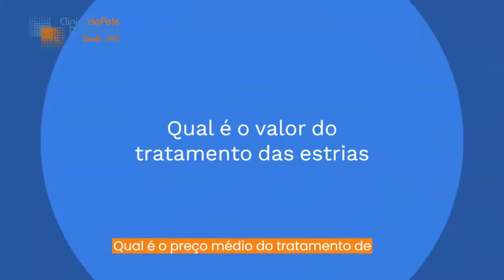Quanto custa o tratamento das estrias?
urta o vídeo e deixe um comentário para participar!

O tratamento é indicado para você?

Olá!
Irei falar para vocês qual é o preço médio do tratamento de estrias. Vamos lá. O preço do tratamento de estrias pode variar significativamente dependendo dos diversos fatores, como a clínica, o profissional escolhido, a localização geográfica, o tipo e a gravidade das estrias, o aparelho utilizado, dentre outros fatores. Em geral, os preços podem variar de R$ 300,00 até R$ 1.800,00 por sessão. É importante consultar um profissional especializado para obter um orçamento preciso, levando em consideração as suas necessidades específicas.

Quais são os fatores que influenciam no preço do tratamento das estrias?
Diversos fatores podem influenciar no preço do tratamento das estrias. Como as estrias se comportam como cicatrizes na pele. O objetivo dos tratamentos é amenizá las o máximo possível e os fatores que citarei interfere no resultado final do tratamento.

Alguns dos principais fatores incluem primeiro tipo e gravidade das estrias. As estrias mais recentes e que normalmente têm coloração avermelhada, são as que respondem mais rápido e melhor ao tratamento e desta forma poderão ser tratadas com menos exceções. As estrias mais leves ou superficiais podem exigir menos sessões no tratamento, o que reduz o custo e estrias mais profundas ou extensas podem requerer um tratamento mais intensivo com mais sessões, o que pode aumentar o preço.

Segundo técnica de tratamento utilizada, existem várias opções de tratamento disponíveis para estrias com valores que podem variar sensivelmente, tais como laser, microagulhamento, peeling químico, dentre outros. Cada técnica possui seus próprios custos associados e o preço pode variar de acordo com a técnica escolhida.

É importante ressaltar que a eficiência e a quantidade de sessões podem variar bastante dentro do tratamento escolhido. Desta forma, o laser CO2, por exemplo, que é um padrão ouro no tratamento de estrias. Ele é mais caro, porém necessita menos sessões para atingir um resultado superior. O paciente deve ser avaliado pelo médico para que se identifique o melhor tratamento.

Terceiro item Localização geográfica.
Os preços também podem variar de acordo com a região ou país. Em algumas áreas, o custo de vida é mais alto, pode resultar em preços mais altos para tratamentos estéticos.

Quarto. Qualificação e reputação do profissional. Profissionais com maior experiência e renome podem cobrar valores mais elevados pelos seus serviços. Porém, vale lembrar que o resultado do tratamento pode ser mais efetivo pela escolha adequada do profissional. O médico é o profissional mais apto a avaliar, fazer e acompanhar o tratamento para estrias.

O tratamento de estria é coberto pelo plano de saúde?
Em geral, o tratamento das estrias é considerado um procedimento estético e não é coberto pelos planos de saúde. No entanto, vale lembrar que quando um tratamento é realizado por médico, recomenda se verificar com seu computador ou plano de saúde se os valores investidos podem ter dedução no imposto de renda ou serem reembolsados. Além disso, existem clínicas e profissionais que oferecem opções de pagamento parcelado ou pacotes de tratamento para tornar o custo mais acessível.

tratamentoestrias cicatricureparaestrias estrias laserco2 peeling clinicadepeleriodejaneiro LIP 〰〰〰〰〰〰〰〰〰〰 A Clínica de Pele é formada por médicos que atendem no Rio de Janeiro. Dr. Waldemar Szerman é Dermatologista inscrito no CRM:13366-9. Esse vídeo é meramente educativo e segue o Art. 8º da Resolução CFM 1974/11 de Publicidade do Código de Ética Médica. Em caso de dúvidas procure seu médico.